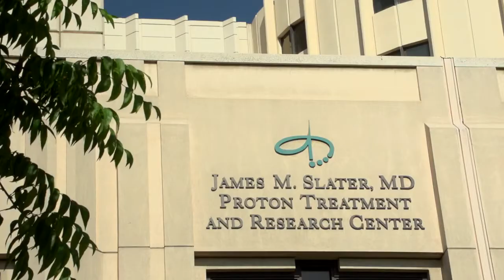Radiation Vacation - Prostate Cancer Treatment through Proton Therapy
After hearing the words, "You have prostate cancer," David's life changed. But little did he know that his life would change for the better... Watch how his "Radiation Vacation" with Proton Treatment at Loma Linda University Medical Center made such a difference in his life.